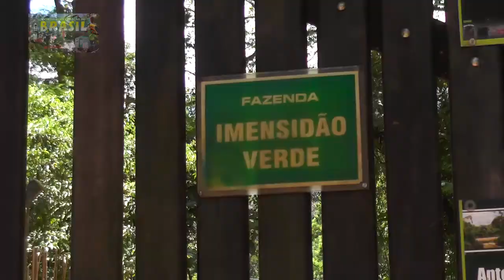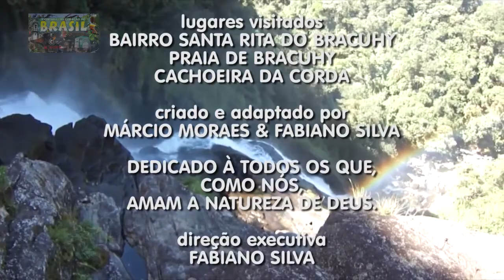EXPLORANDO BRACUHY(ANGRA DOS REIS - RJ)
Quer apoiar o nosso projeto pra ir mais longe e com novas aventuras?
Qualquer valor, nos ajuda e muito!!.
Que Deus os abençoe sempre!! 🙏🏽

Quer contribuir com o nosso projeto e ganhar lembrancinhas nossas?

músicas usadas:
ABERTURA:Immediate Music - Legacy(Remix)

BLOCO EXTRA:
Immediate Music - Staring Over
Enigma - Now We Are Free
Immediate Music - Euphrates
Immediate Music - Proud Nation
Enigma - Sunrise